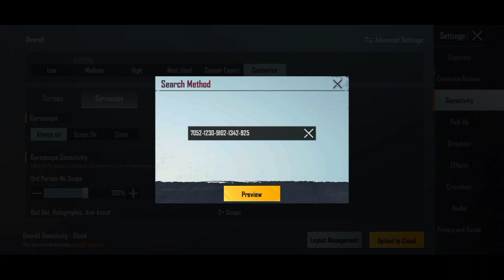AKHIRNYA GUA MENEMUKAN SENSITIVITAS RENDAH TERBAIK ! | Sensitivitas PUBG Mobile Terbaik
Apakah sensi COFFIN ini akan menjadi sensitivitas terbaik ?

Pertanyaan yang sering ditanyakan :
Device :

My favorite map : Livik
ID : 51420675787